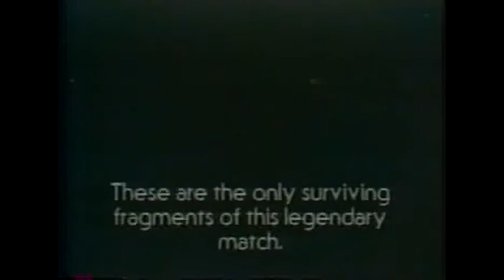IWA Heat Wave Episode #2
IWA Heat Wave was the weekly TV show for the International Wrestling Alliance out of Columbus, OH. I believe this episode aired in June of 1999. The following matches took place:

1. Al B. Damned vs. Biohazard
2. Terry Stellato vs. "Jimmy Jerk"
3. Rip Romeo vs. Coyote
4. Marcus Dillon vs. "Hardcore" Tommy Chill
5. "Real Deal" Dan Deever vs. Rampage
6. Damien Kass vs. Sexy C